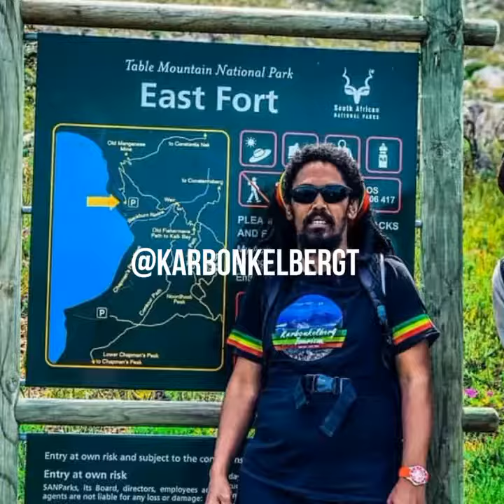Push Local Cape Town - The Rise of Local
A journey exploring the magical Cape Town covering flavours, arts, entrepreneurs, influencers, models colours and the best of raw authentic Cape Town. We believe in the power of the collective and the radical transformation of economies through encouraging and supporting local entrepreneurs for Africa by Africa because you can't get deeper than the tip of where it all happens.